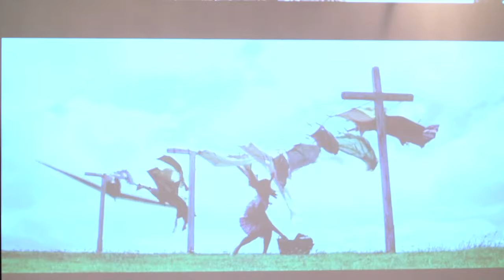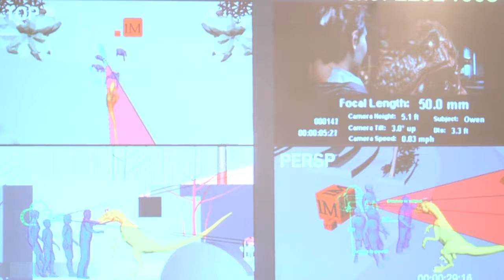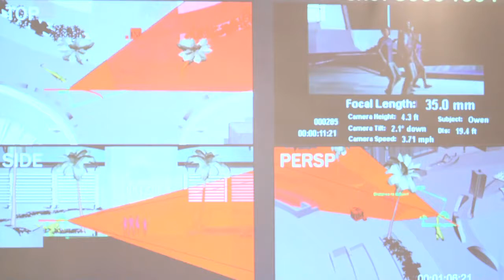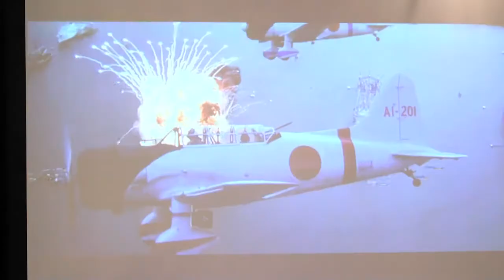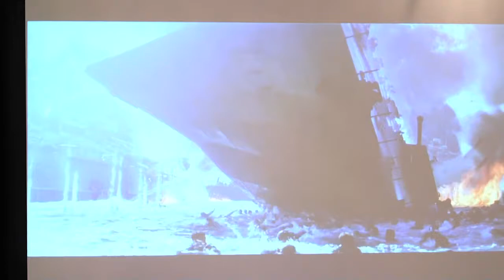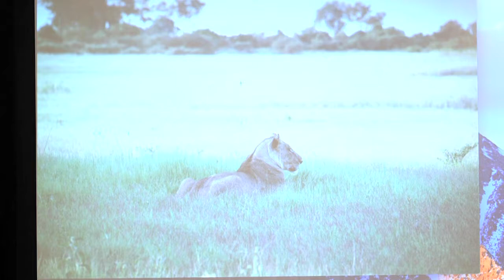OSA Imaging and Applied Optics Congress 2017 - Plenary Presentation John Schwartzman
An award-winning cinematographer whose work encompasses some of cinema’s biggest action and comedy blockbusters, John Schwartzman brought his own experience with advanced imaging in movie-making to the stage at the Congress.